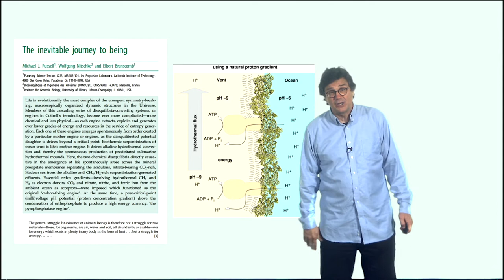6.4.2.3 Mike Russell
Mike suspects that microbes will be in many places, but that intelligent life will be pretty rare and short-lived. Life exists to dissipate gradients and use up free energy. To have complex life and telescopes, you need some dry land. A wet rocky planet like ours is like a battery with an output of 1 volt. Life is a fuel cell that uses up the battery's free energy. Life in the universe is a cosmic imperative and it's a continuum from geochemistry to biochemistry.